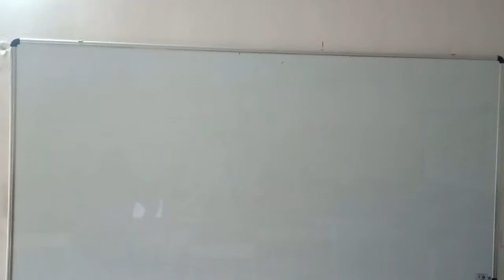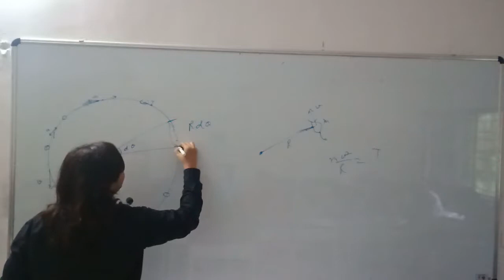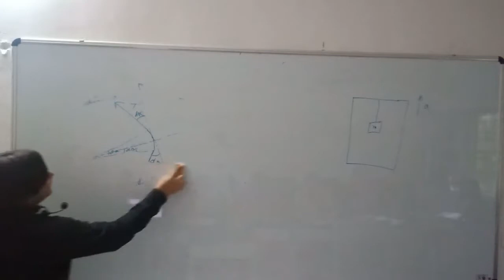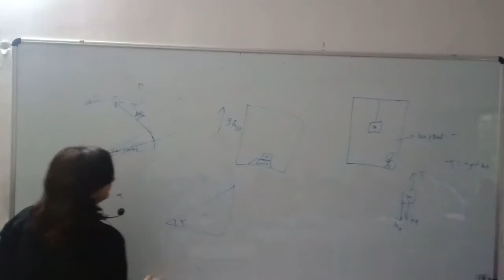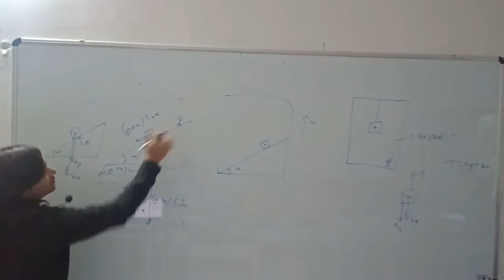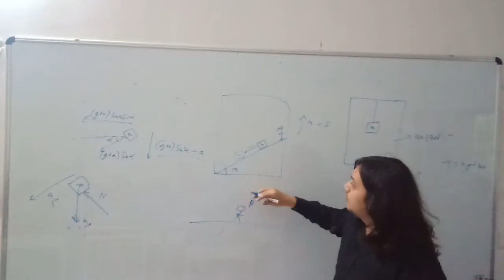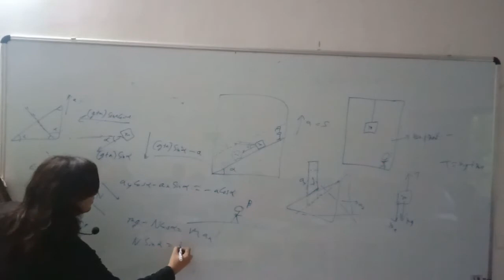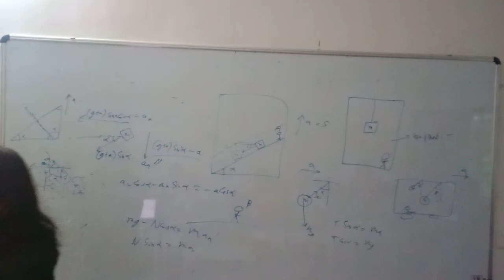10. Psuedo force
Topics covered
- Concept and problems in psuedo force